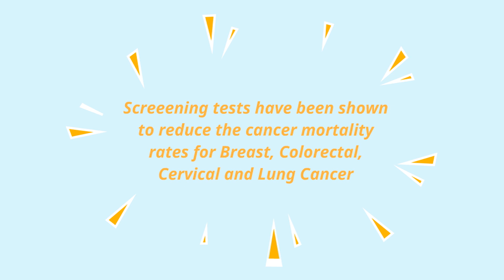Cancer Screening - Genekor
Using cutting edge technology and state of the art equipment, Genekor focuses on the areas of prognosis, prediction, diagnosis and therapeutic approach in molecular oncology by providing  specialized services of the highest quality for individualized treatment.